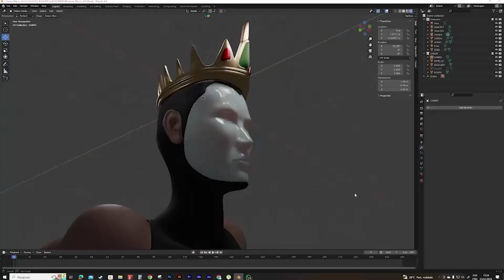Breakdown Queen 02